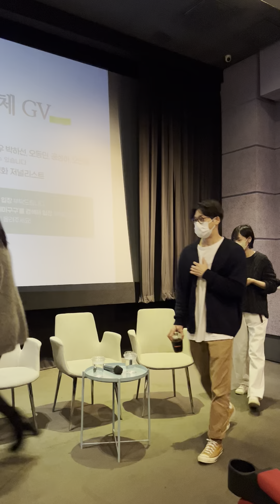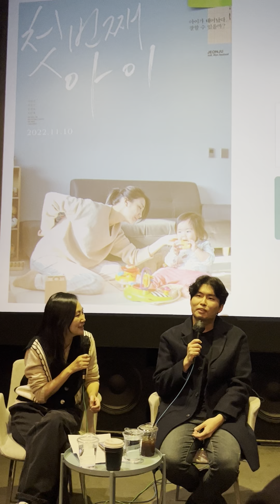첫번째아이 마지막GV 박하선 오동민 공성하 오민애 허정재감독 아트나인 221120